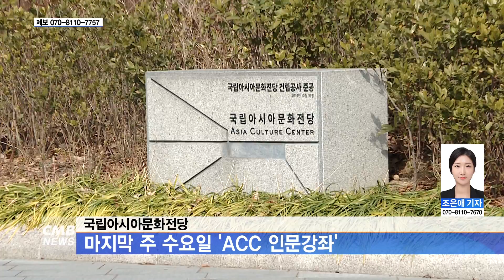[광주뉴스] 국립아시아문화전당, 마지막 주 수요일 ´ACC 인문강좌´